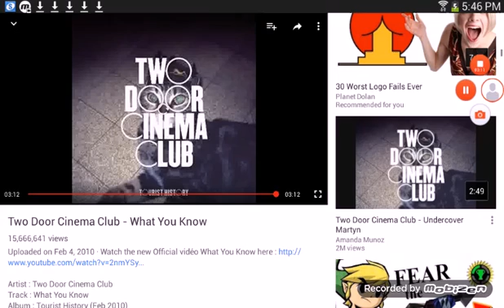My youtube song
I didn't make this song